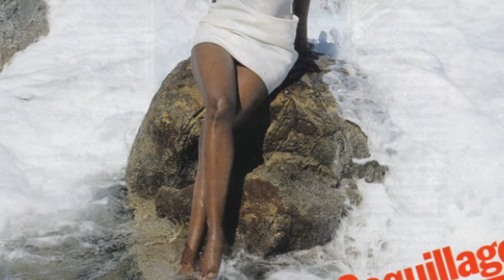The Most Beautiful 80s Supermodel (The beauty with a heart of gold) Waris Dirie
From a traumatic nomadic life in Africa to the runways of the world's fashion capitals. This is a story of the Somali desert flower - Waris Dirie.